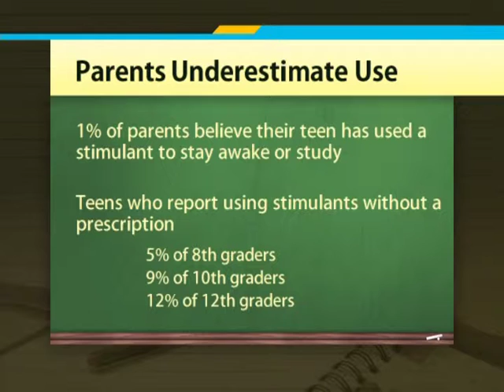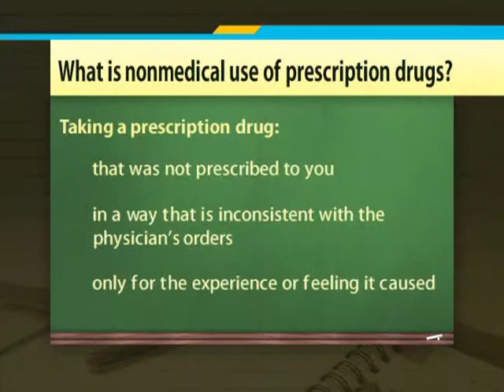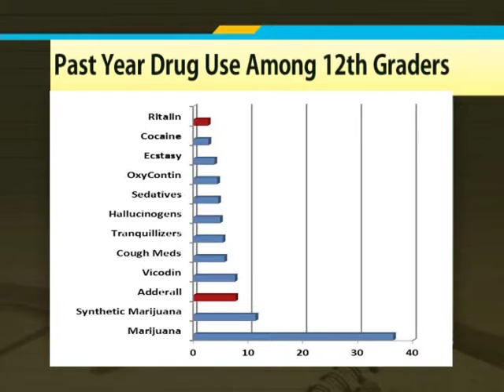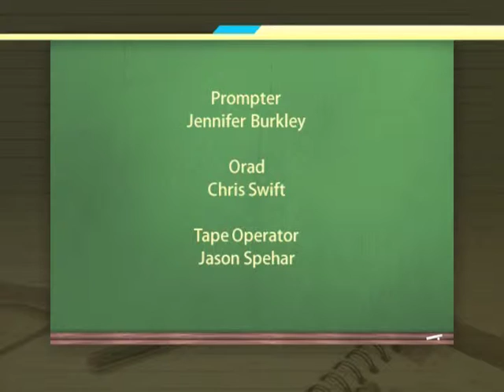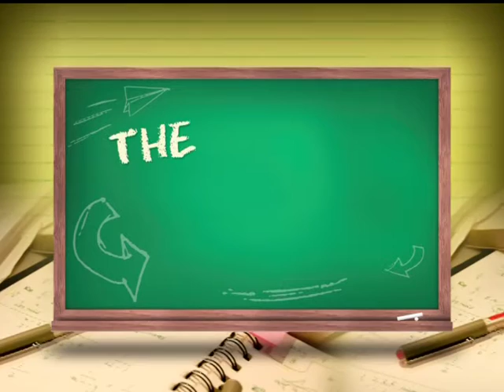The Myth of “Study Drugs”: The Problem of Prescription Stimulant Misuse Part 3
We hear lots about performance-enhancing drugs in sports but how much have you ever heard about drugs some people think can enhance academic performance? Your kids probably know about them and what they think could be dangerous.

The medications are designed to treat Attention Deficit Hyperactivity Disorder, known as ADHD, but many teens and young adults think of them as “study drugs.” The misuse of these prescription stimulants is part of the bigger problem of prescription drug abuse and the misconception that pills – even if they belong to someone else -- must be safe because a doctor prescribed them.

During the hour-long program, The Myth of “Study Drugs”: The Problem of Prescription Stimulant Misuse, we’ll hear about the scope of this problem and how it spreads from middle school, to high school, to college. Learn what the research shows about the young people who use these pills, their likelihood to participate in similar risky behaviors, and other consequences. One girl and her family will share their story about how taking pills in order to do better in school changed their lives forever.

This program is produced with The Partnership at Drugfree.org.

Key Concepts:
- Hear who is using so-called “study drugs”
- Find out about the dangers of prescription stimulant misuse and diversion
- Learn about what the research says about these drugs and the potential for other risky behaviors

Content Providers:

Amelia M. Arria, Ph.D., Associate Professor of Behavioral and Community Health and the Director of the Center on Young Adult Health and Development at the University of Maryland School of Public Health

Amelia Arria is the Principal Investigator on the College Life Study, a ten-year longitudinal prospective study of college students. She has conducted research studies on adolescent and young adult health risk behaviors, including nonmedical use of prescription drugs and their relationship to academic performance and other forms of substance use. She is currently involved in several efforts to translate research findings for parents and policy makers.

Arria received a B.S. in Human Development from Cornell University, a Ph.D. in Epidemiology from the University of Pittsburgh School of Public Health, and completed postdoctoral training at the Johns Hopkins University Bloomberg School of Public Health.

Marc J. Fishman, M.D., Addiction Psychiatrist, Faculty, Johns Hopkins University School of Medicine

Marc Fishman, M.D. is the medical director of Maryland Treatment Centers, a regional behavioral healthcare provider, which offers programs for residential and outpatient.

His academic work has focused on models of care and treatment outcomes for addictions in youth, in particular opioid dependence.

Fishman is the immediate Past President of the Maryland Society of Addiction Medicine.

Steve Pasierb, President and CEO of The Partnership at Drugfree.org

Steve Pasierb leads the nation's largest nonprofit organization dedicated to evidence-based solutions to adolescent substance use disorders, The Partnership at Drugfree.org.

In addition to its renowned programs in prevention, intervention and in support of treatment including The Medicine Abuse Project, The Partnership recently completed the acquisition of Join Together from Boston University, the acquisition of The Meth Project Foundation and became the program lead on the national teen drug use prevention campaign Above The Influence.

A member of the honor society of Phi Kappa Phi, Mr. Pasierb holds a Master of Education degree with honors in communications media and a Bachelor of Science in criminology.